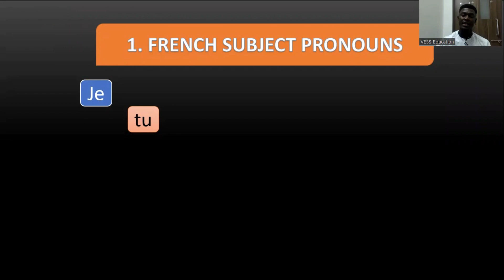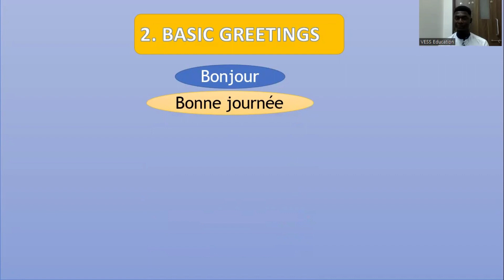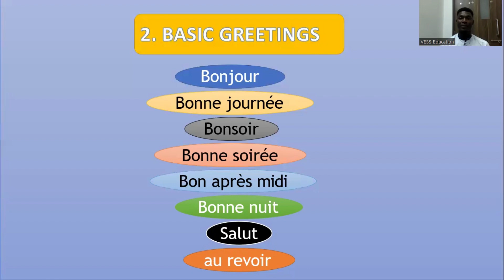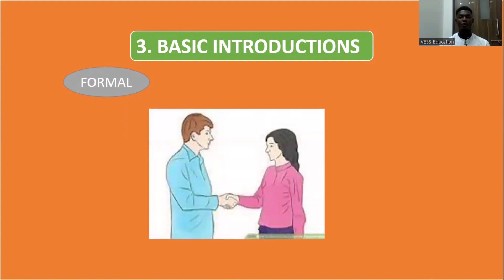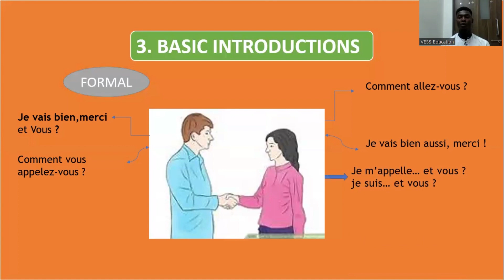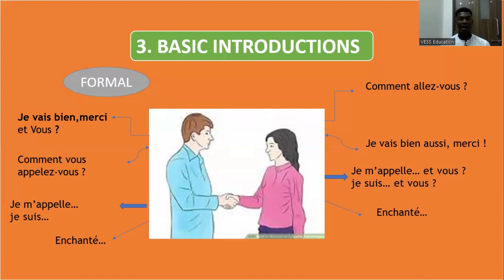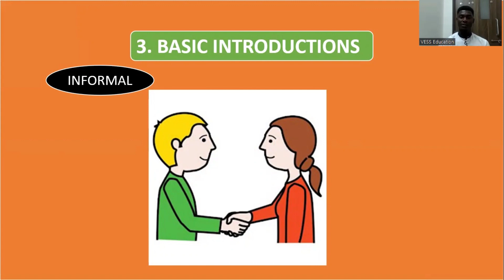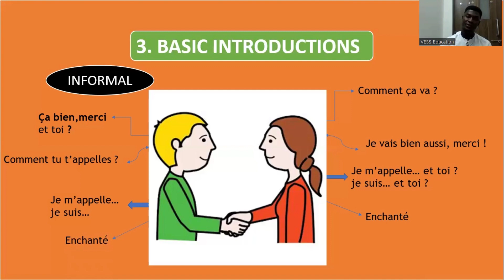French A1 Level Basic conversation and vocabulary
French A 1 Level
Basic Conversation and Vocabulary